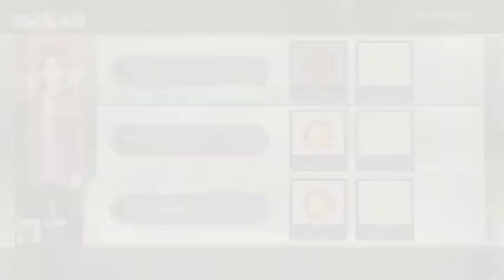Tokyo Mirage Sessions FE Encore Part 48: Shibuya 106 Revisited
Use the power of a Mirage Master to save Tokyo in one of the greatest crossovers of all time. Yes, its the Tokyo Mirage Sessions FE Encore Playthrough.

With COPPA going on at the time of uploading this video, if you wish to redownload your uploaded videos onto your computer if you have not done so, please refer to my journal entry explaining how to do so: